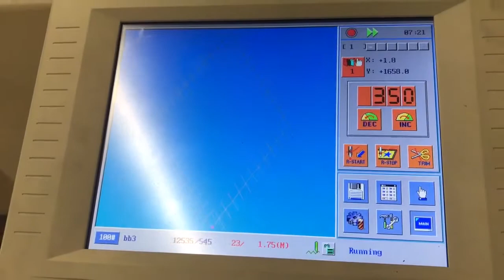2 Rollers Fabric or Artificial Leather Quilting at the same time by Richpeace Machine